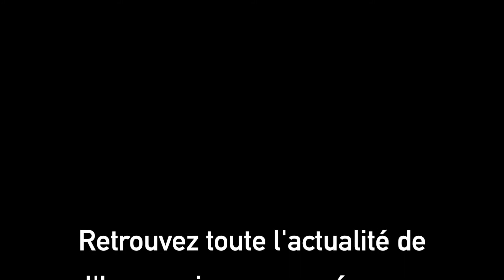Fratelli chase, concert de l'Harmonie d'Avion du 26/11/2021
Direction : M. Contant Cyril
Église Saint-Denis d'Avion

À bientôt !